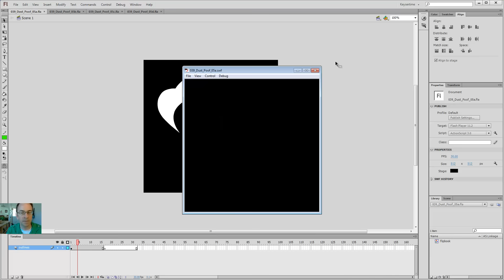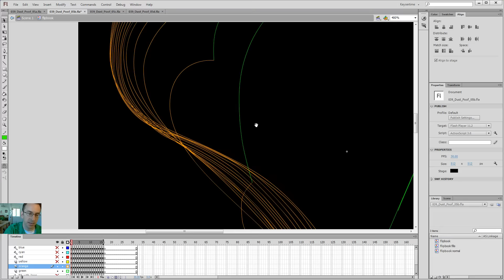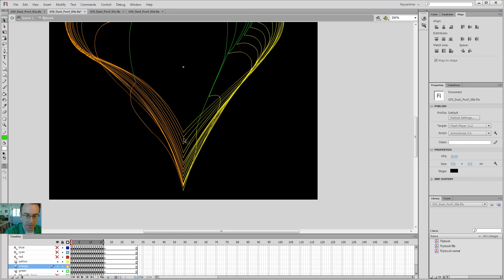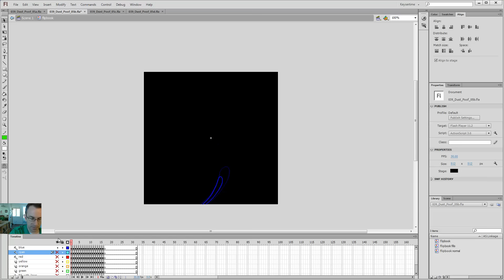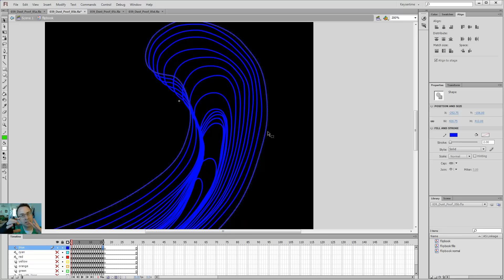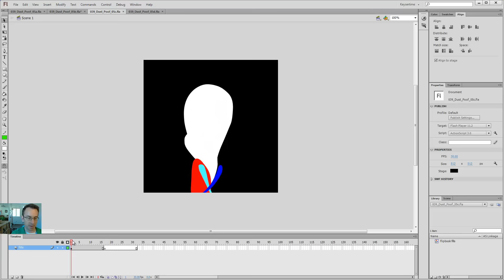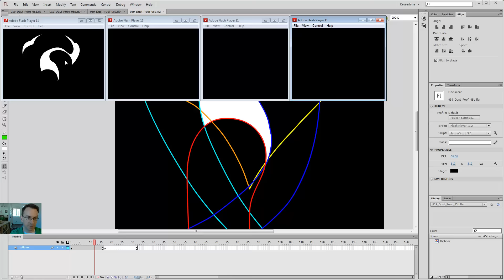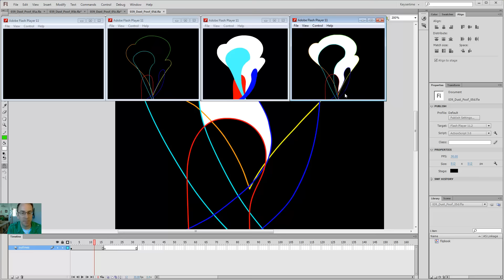2D Animation Tutorial - Smoke Wisps - pt. 3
Here's some principles of physics, timing, and shape, and how they apply to a simple dust poof. jkFX Tutorial #39

I cover animation topics starting at a beginner level. I discuss how to set up Flash, design principles, how to get good timing, drawing key frames, inbetweens, and cleanup. I've got demo reels, tutorials, and break-downs related to character animation and FX animation, 2D or 3D: